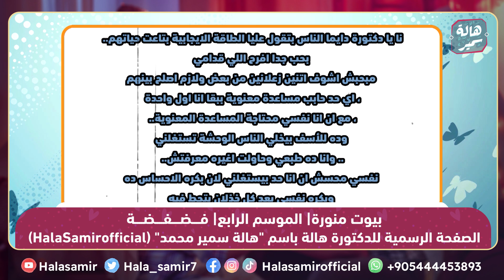الناس بتقول على ان انا الطاقة الإيجابية في حياتهم، لكن أنا أكتر حد محتاج دا والناس بتستغلني وتعبت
الناس بتقول على ان انا الطاقة الإيجابية في حياتهم، لكن أنا أكتر حد محتاج دا والناس بتستغلني وتعبت جدا
شاهد نصائح د. هالة سمير لها

 shorturl.at/afwD9